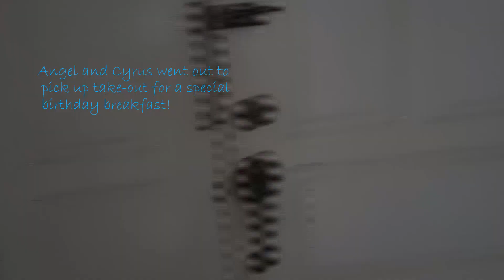FUNNY Birth Story Moments from Giving Birth Abroad | Birthday Traditions | Toddler Blows Out Candles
Angel and Rachel share the most hilarious and awkward moments from their son's birth story. You never quite know what to expect when giving birth, and giving birth abroad adds a whole new level of unexpectedness! It's a big day, the day you become parents and meet this litte person who will add to your family! We celebrate our son's second birthday with some fun traditions, which definitely includes cake and presents!

Thanks for coming along to listen to our funny birth story moments and check out our family birthday traditions!

And you can follow our creative and adventurous homeschooling family on instagram as well!